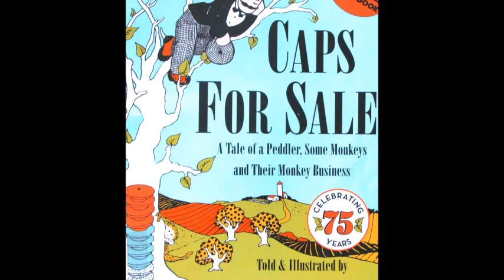Caps For Sale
Author: Esphyr Slobodkina

-Our Home of Many Blessings is on Etsy!

For your homeschool needs! EDUCENTS!